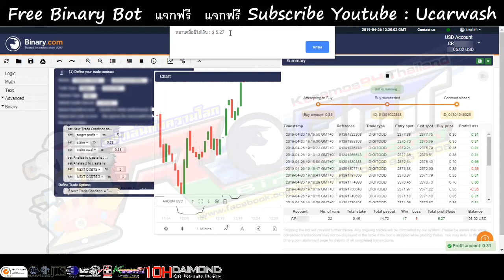Free Binary Bot | น้ำยาเคลือบแก้ว | สอนเคลือบแก้ว |【 Ucarwash TV 】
▬▬▬▬▬▬▬▬ஜ ۩۞۩ ஜ▬▬▬▬▬▬▬▬
▓▓▓▒▒▒░░░ :: Ucarwash TV :: ░░░▒▒▒▓▓▓
▬▬▬▬▬▬▬▬ஜ ۩۞۩ ஜ▬▬▬▬▬▬▬▬
บอทนี่แจกฟรี ถูกอัพโหลดในเว็บครอบลิงค์ ไม่ต้องเมล์มาขอให้ส่งบอทให้

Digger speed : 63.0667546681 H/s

เคลือบแก้ว , เคลือบเซรามิก , เคลือบเซรามิค , สอนเคลือบแก้ว , อบรมเคลือบแก้ว , อบรมเคลือบเซรามิก , น้ำยาเคลือบแก้ว , detailing , detailers , polishing , coating , ceramic9H , Ceramic10H